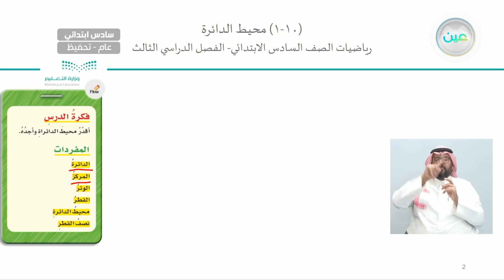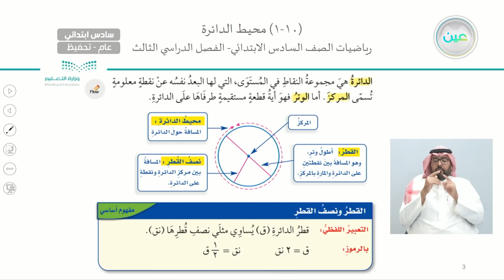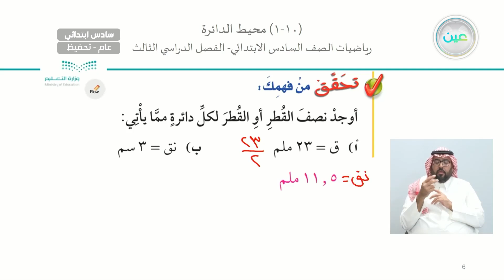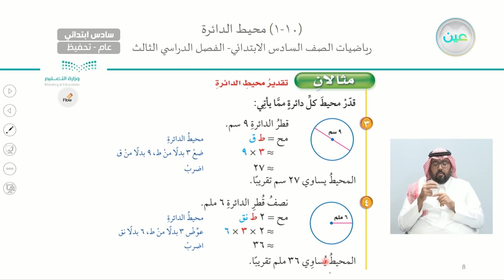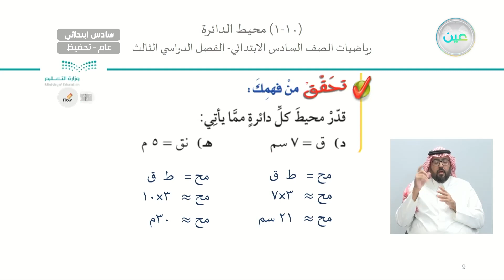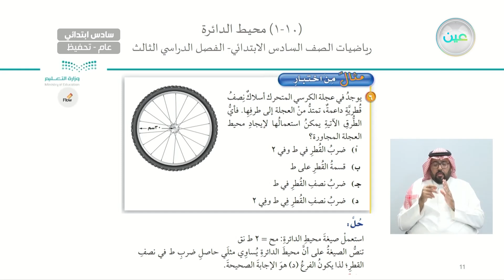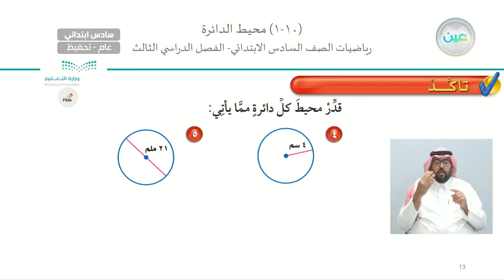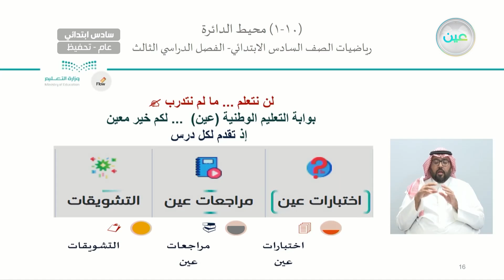محيط الدائرة - الرياضيات - سادس ابتدائي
الحصة الخامسة - الخميس - الأسبوع الثامن - سادس ابتدائي06